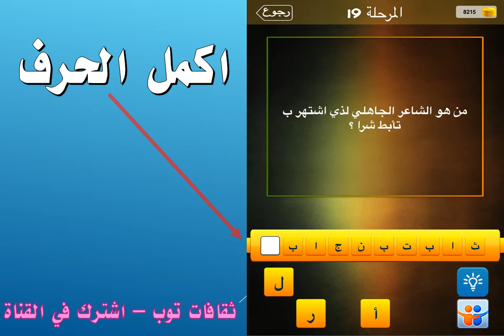من هو الشاعر الجاهلي الذي اشتهر ب تأبط شرا؟